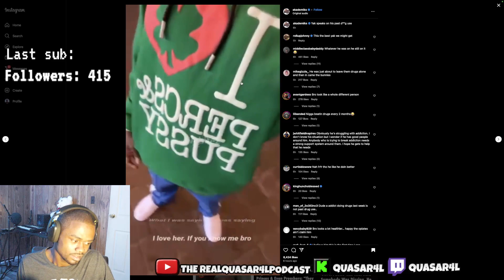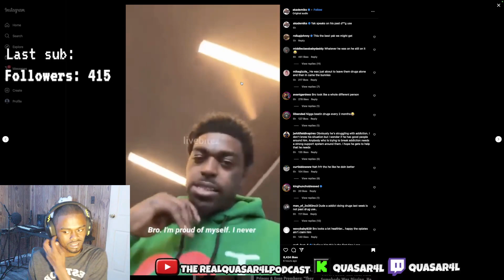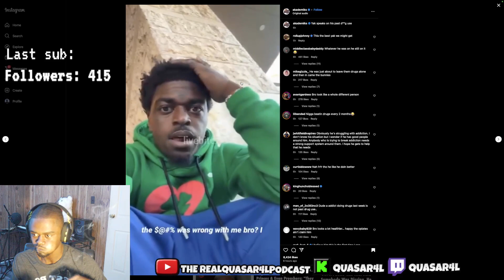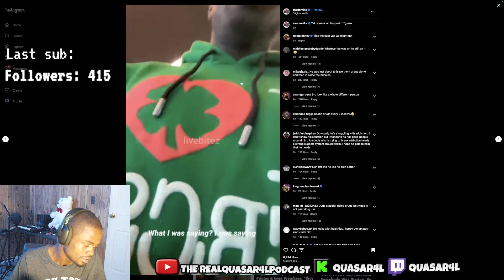Kodak Black Speaks On His Past Drug Use & Taking Over 100 Perks Per Day😱👀❗️